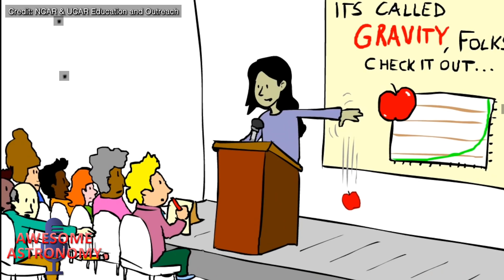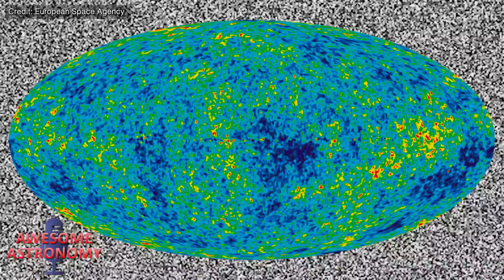Why the Universe Exists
The biggest question of them all...

We give a quick 10 second answer and a longer, more in depth, answer if you want to know why the universe exists at all.

We take a look at the physical, religious, philosophical and science fiction answers to this question!

And if you want to hear more from us in podcast form, we have 2 episodes each month: an astronomy and science themed show on the 1st of every month and a space exploration themed show on the 15th of every month: